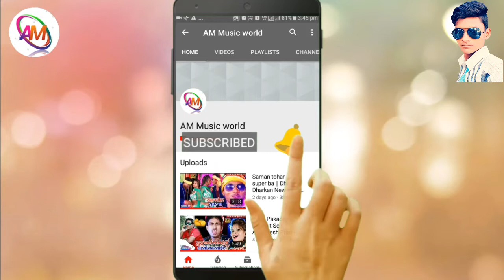Bawal comedy || best comedy bhojpuri video || full hd 720p || am music world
Bawaal comedy || best comedy bhojpuri video || full hd 720p || am music world

 नमस्कार दोस्तों मैं हूं दीन दयाल आपको am music world पर आपका स्वागत है हमें इस वीडियो बवाल मूविज स्क्रीन लिया है जो उसका म्यूजिक है वीडियो देखिए मजा लीजिए आप चैनल को सब्सक्राइब कीजिए लाइक कीजिए और शेयर कीजिए धन्यवाद